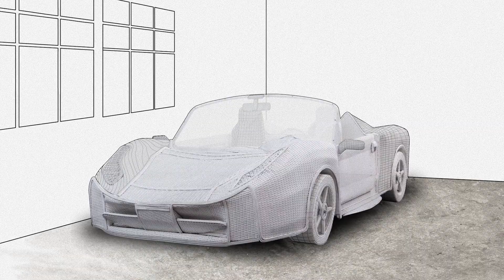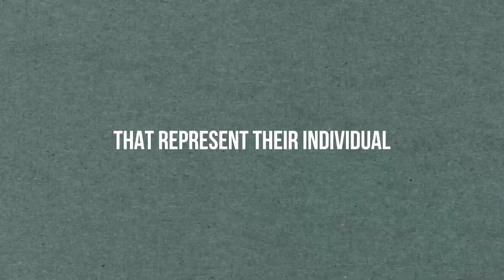Thai Style Solutions: how Thai artists capture world attention with unique artistry and perspectives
Thai artists and designers are celebrated as boundary-pushing visionaries, yet remain artisans at heart. Art creation is ingrained in the country's culture. Now some emerging Thai designers and artists are bringing this spirit to the international art scene, from a sculptural brass chair inspired by splashes of ink to a Ferrari made of bamboo and rattan, offering fresh alternatives to art collectors from around the world.

To highlight the capacity of Thailand's creative and design industries, the Department of International Trade Promotion (DITP) has initiated ‘Thai Style Solutions’, new global campaign to promote Thai products and design services as alternative solutions for the post pandemic world, offering new perspectives on the future of sustainable growth.